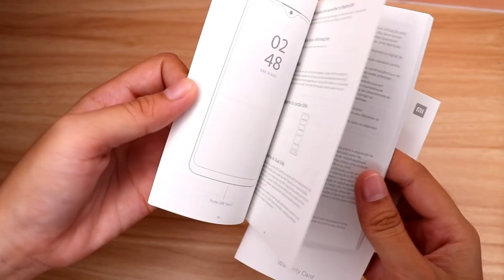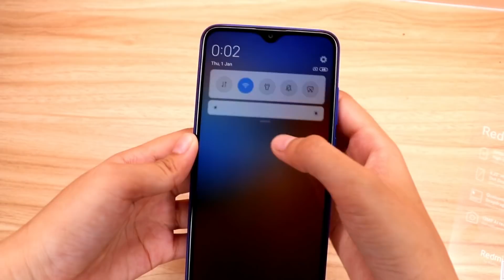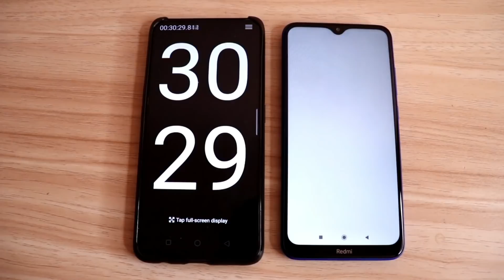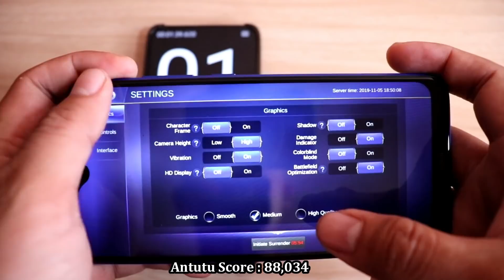REDMI 8A - FULLREVIEW (COD,ML,BATTERY,CAMERA & HEATING)